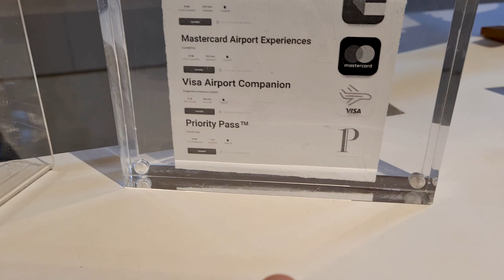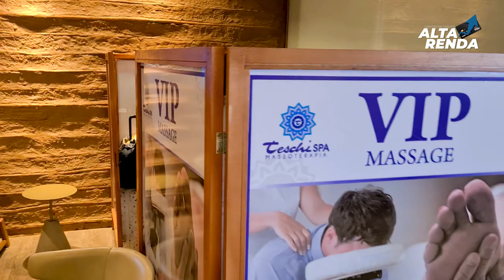💳Visitando a Sala Vip Gol Lounge no terminal 2 em Guarulhos com nosso amigo Thiago Marlon. Saiba.